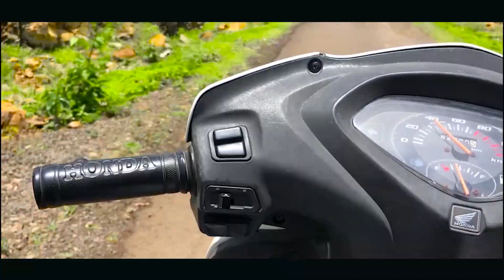WANDER LUST || Story 29 june || Gorakshnath gad || Vaibhav Bhalsing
Wander lust
Video by :- Vaibhav Bhalsing
My others videos on youtube channel

Music
 All We Know ft. Phoebe Ryan